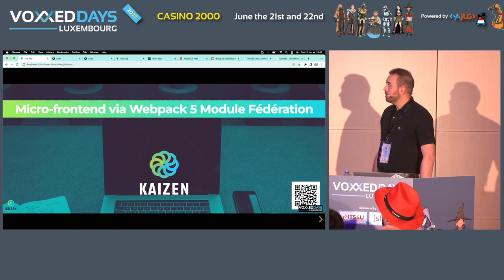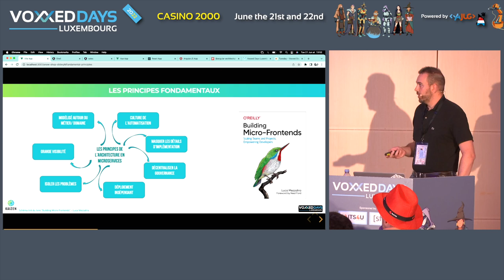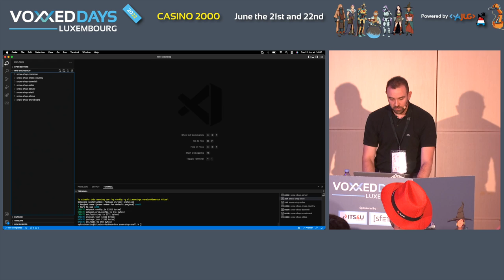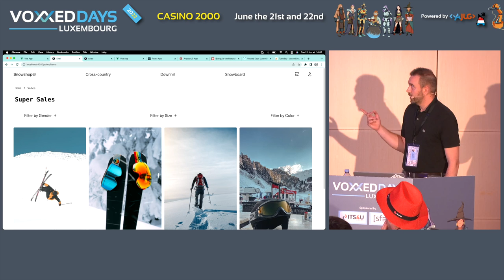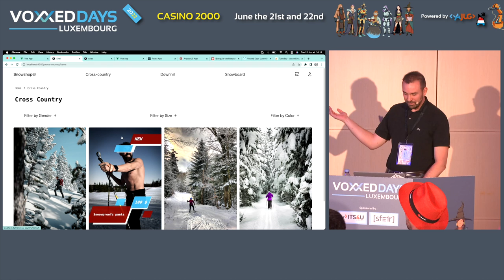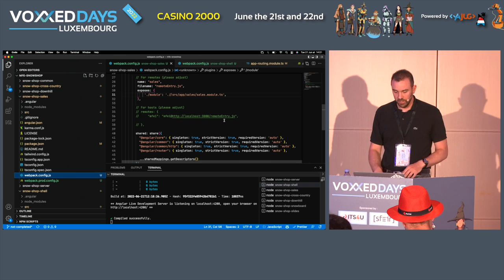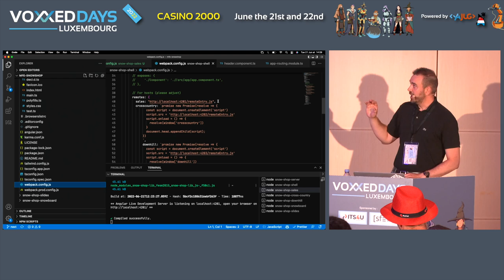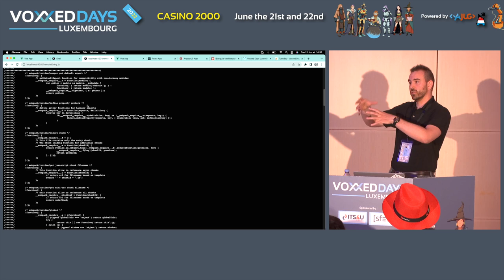Construisons une application Micro-Frontend avec Webpack 5 Module Federation (Sylvain Dedieu)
Titre complet: Construisons ensemble une application Micro-Frontend multi-frameworks avec Webpack 5 Module Federation
Room: BSD
Type: Conference